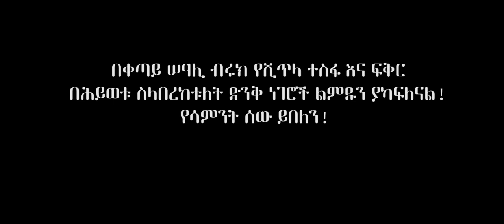Ethiopia - የራፋቶኤል ጊዜ - Talented Painter Biruk Yeshitla - ቆይታ ከሠዓሊ ብሩክ የሺጥላ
Interview with Talented Painter Biruk Yeshitla - ቆይታ ከሠዓሊ ብሩክ የሺጥላ - የራፋቶኤል ጊዜ - Ethiopia